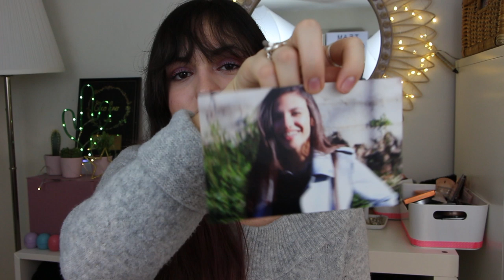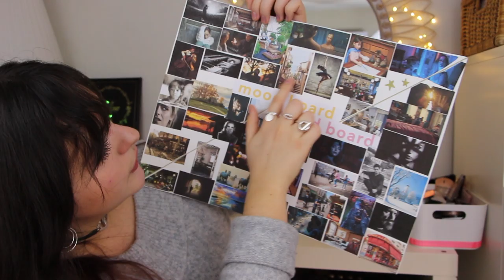AS-TU UNE ÂME DE PHOTOGRAPHE ?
HEY ! Je vous retrouve aujourd'hui avec une nouvelle vidéo concernant une de mes plus grandes passions : la photographie. Dans cette vidéo je vous parle à coeur ouvert de ce que je pense de la photo en essayant de vous inspirer un maximum ♡

★Pouce bleu si tu veux voir :
- un haul
- une vidéo créative
- une vidéo sur le développement personnel

★Ce que je porte dans cette vidéo :
 Haut : H&M
 Bas :

Jeanne ♡